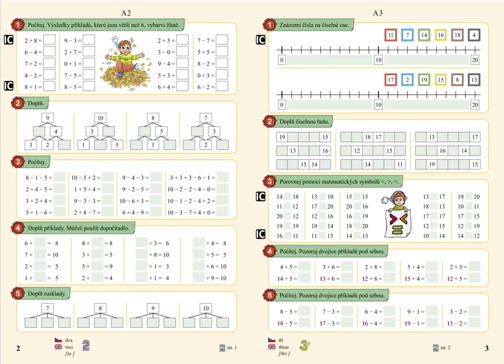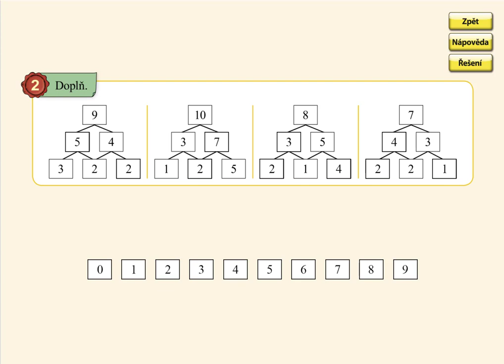Pamětné počítání v oboru 0 až 10, MATÝSKOVA MATEMATIKA 4. DÍL - POČÍTÁME DO DVACETI, str. 2, cv.2